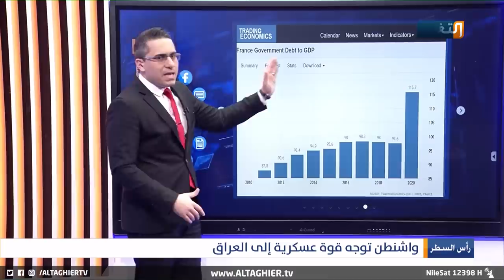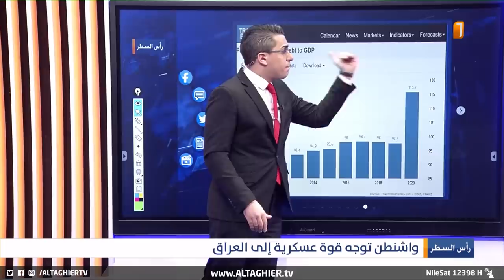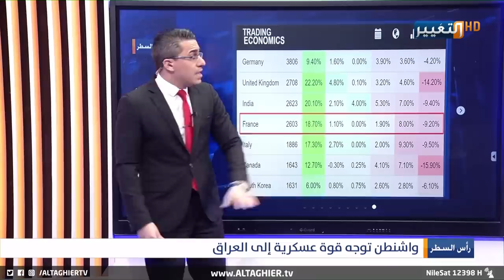لا تعرف الهزيمة.. المشاة الرابعة الامريكية تدخل العراق